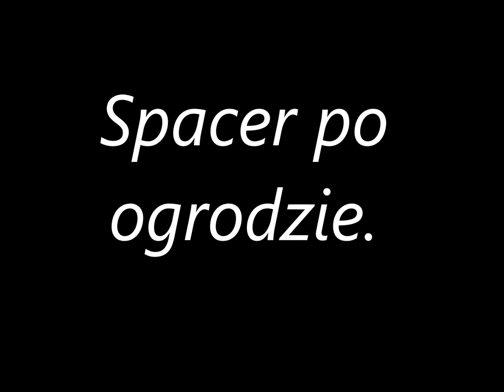# 455 🇩🇪 Spacer po ogrodzie